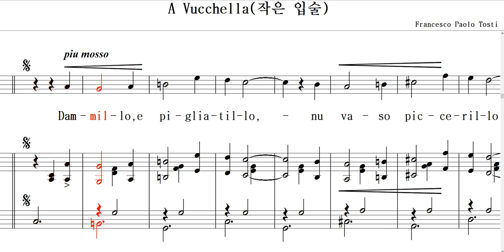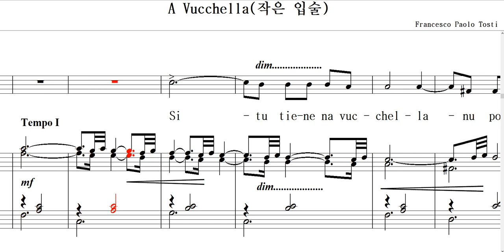A Vucchella(작은 입술)-Francesco Paolo Tosti